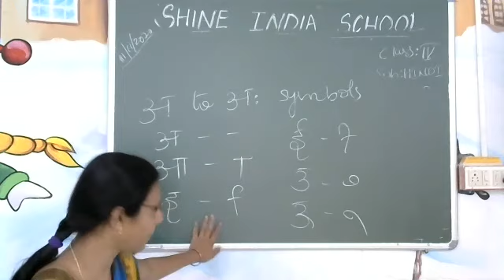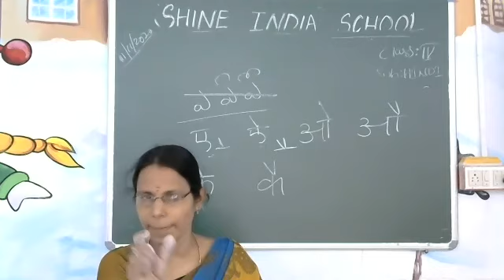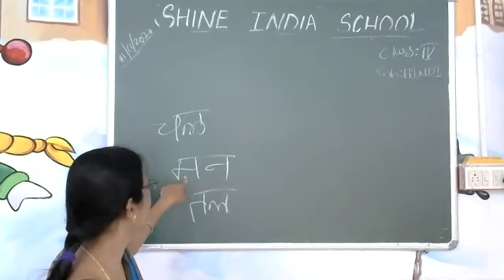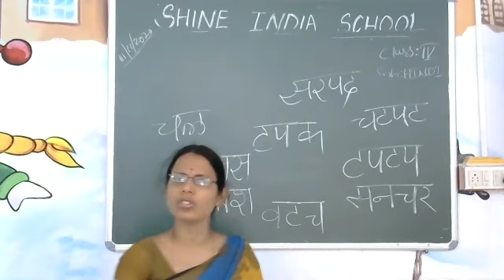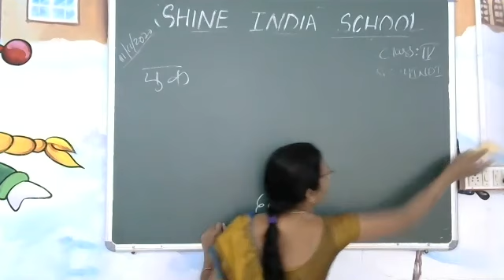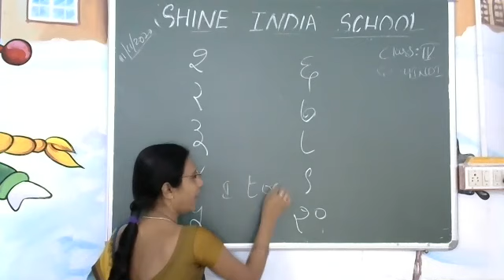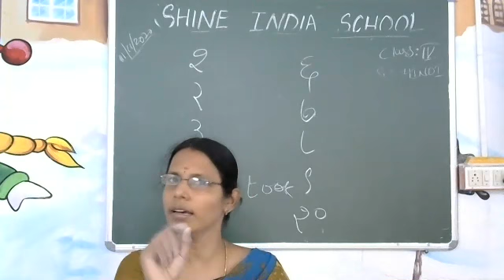SHINE INDIA SCHOOL HINDI ONLINE CLASS FOR GRADE 4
SHINE INDIA SCHOOL BURHANPUARAM KHAMMAM HINDI ONLINE CLASS REFERENCE VIDEO FOR GRADE 4